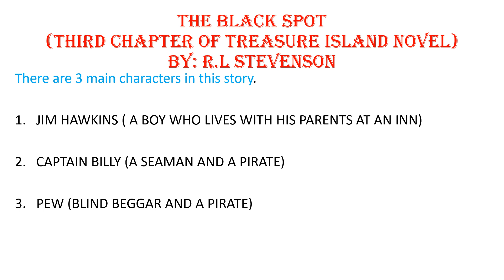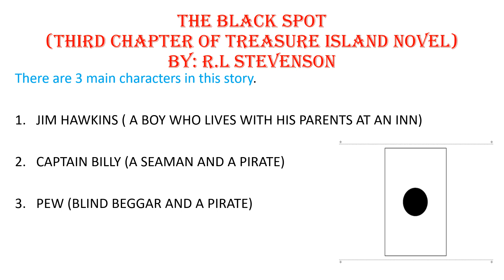The Black Spot| The Black Spot Story in Hindi with full summary | Treasure Island chapter 3 in Hindi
The Black Spot/ The Black Spot Story in Hindi with full summary / The Black Spot by R.L Stevenson

I this video I have narrated  the black spot summary in hindi.